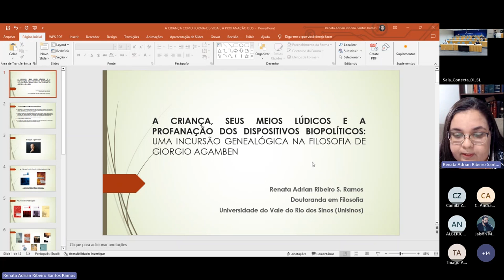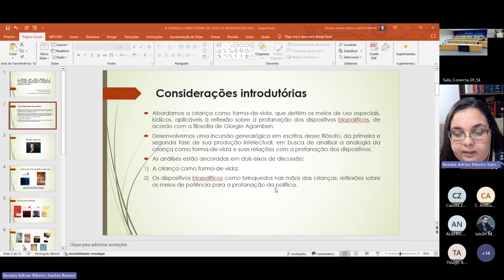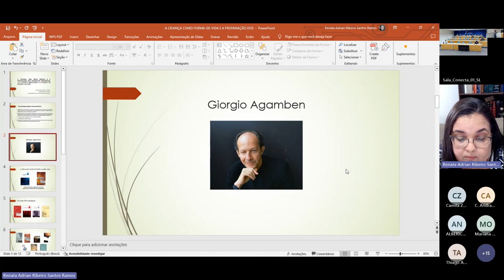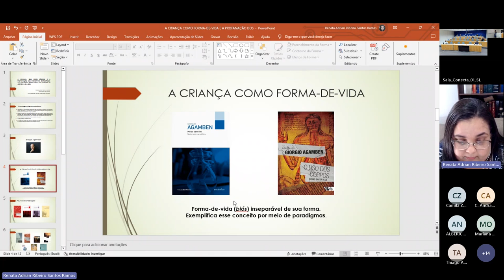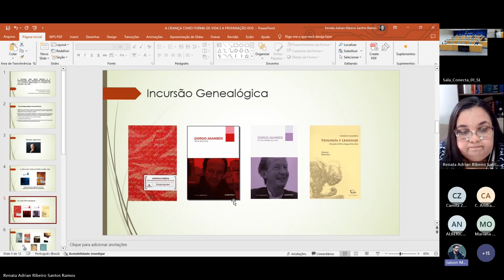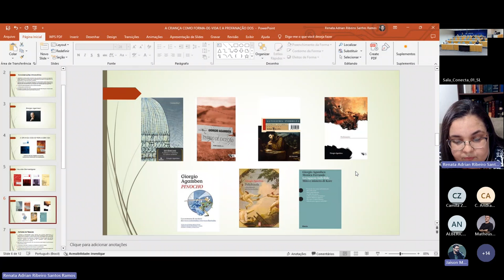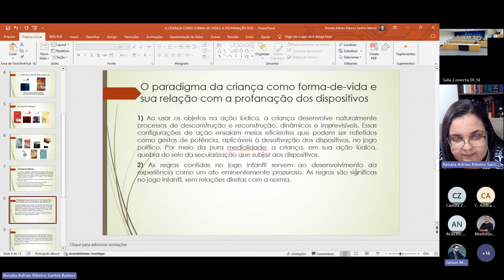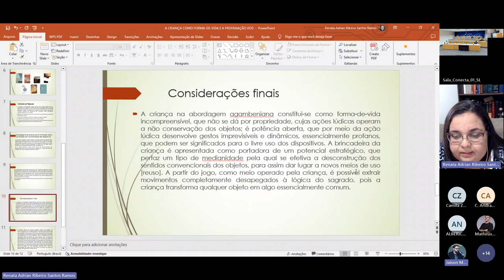A criança, seus meios lúdicos e a profanação dos dispositivos biopolíticos: uma incursão...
A criança, seus meios lúdicos e a profanação dos dispositivos biopolíticos: uma incursão genealógica na filosofia de Giorgio Agamben
Renata Adrian Ribeiro Santos Ramos (UNISINOS)